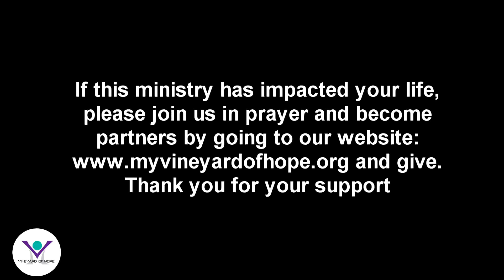Be Thankful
Missy Tyson shares that each of us should have a heart overflowing with "Thankfulness to GOD"